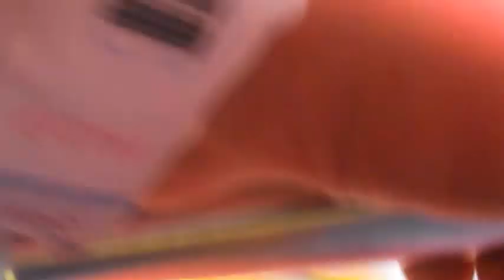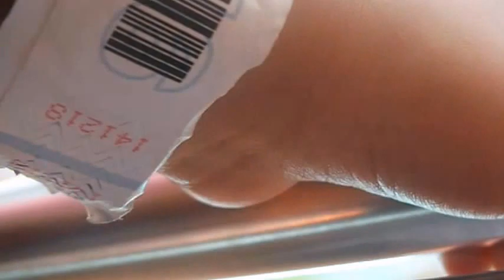Hurricane Off/OnRIde @Miami-Dade County Fair and Expo 2016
Hi 16ers its your Visually Impaired Friend Roldan0716. This ride was amazing yet a bit to intense lol, but still fun. Hope you guys enjoy this video and see you all soon.:)